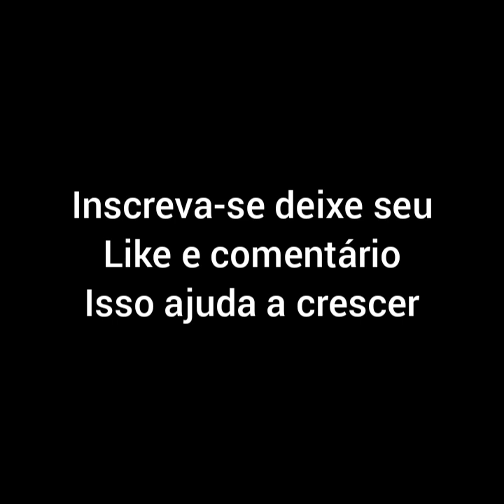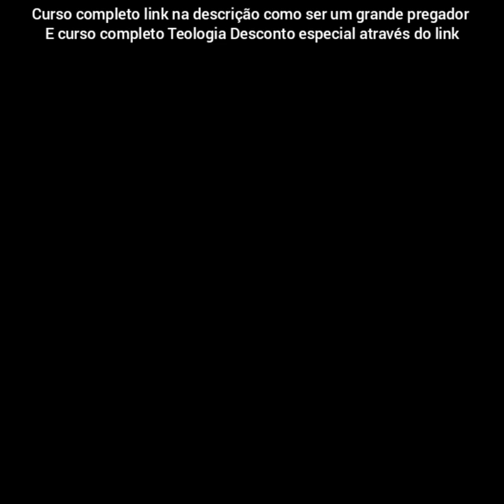Salmos ao som de chuva tela escura som Bíblia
💎SEJA UM MANTENEDOR NA OBRA MISSIONÁRIA ✅ CHAVE PIX  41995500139

🔴CURSOS ONLINE QUE VÃO TE PREPARAR PARA SER UM GRANDE PREGADOR E TER UMA VIDA
DE INTIMIDADE COM DEUS SE PREPARE PARA VIVER O SOBRENATURAL
🔶OS LINKS ABAIXO DE CADA CURSO

UM GUIA PARA A ILUMINAÇÃO ESPIRITUAL
"Este é um dos melhores livros que surgiram nos últimos tempos.
Cada frase transmite verdade e poder."
Deepak Chopra, autor de As Sete Leis Espirituais do Sucesso
Um dos maiores fenómenos da literatura espiritual.
👉LOJA VIRTUAL INSTAGRAM CADA COMPRA É UMA SEMENTE LANÇADA NO REINO:
📞☎ENTRE EM CONTATO CONOSCO:
🙏GRUPO  FECHADO RECEBA APOIO E ACOHIMENTO  ESPIRITUAL
🔴CURSO MANUAL COMPLETO PREGADOR VOCACIONADO
🔴SEJA UM PREGADOR - TREINANDO VOCACIONADOS
O Treinamento Seja Um Pregador - Treinando Vocacionados
- Montar sermões temáticos, textuais e expositivos;
- Pregar com toda toda desenvoltura;
- Falar em público com naturalidade;
- Montar esboços claros e impactantes;
- Ministrar em qualquer ocasião;- Decorar versículos bíblicos facilmente
- Vencer seus medos e cumprir sua vocação.
LINK  ABAIXO:

🔴Bacharel On-line em Teologia (Livre)
Ali você terá acesso a um material didático composto de 80 apostilas (uma para cada matéria), além de todos os materiais de apoio que vão desde bíblias digitais, dicionários bíblicos, atlas bíblico, concordância bíblica exaustiva, léxico hebraico/aramaico/grego.Você terá acesso também a todos os fóruns teológicos e a todas as atividades de aprendizado que acontecerão durante o curso.
O Curso Bacharel Livre em Teologia On-Line conta com suporte técnico completo e orientação de um professor altamente capacitado.
✅LINK PREÇO ESPECIAL POR TEMPO LIMITADO ABAIXO:

☑☑OS MELHORES LOUVORES GOSPEL  LISTA ATUALIZADA MAIS TOCADOS 2018 Á 2022